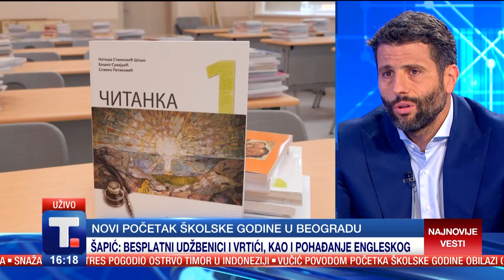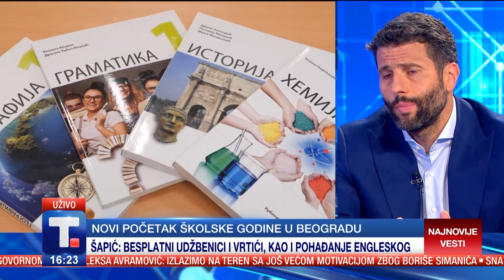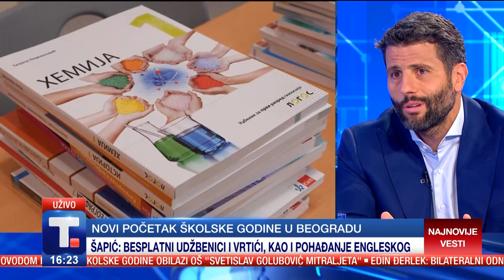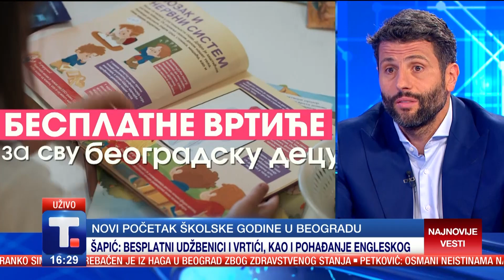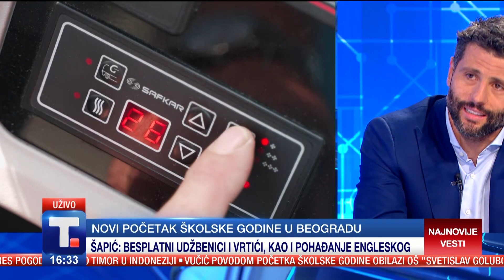Aleksandar Šapić - Gostovanje u emisiji "Vesti" - Tanjug TV - 31.8.2023.